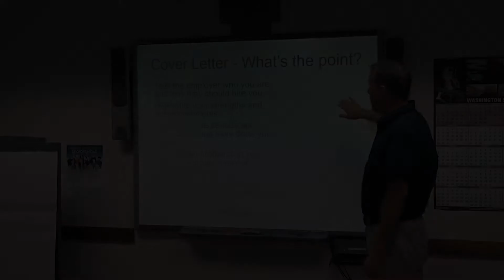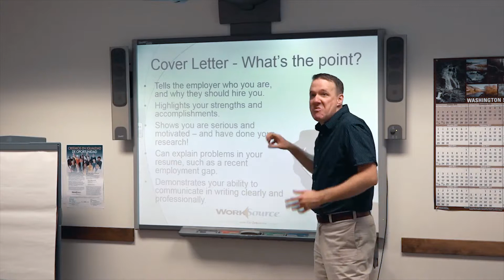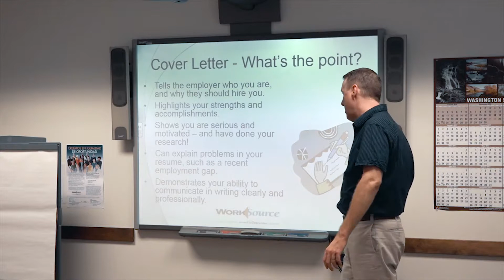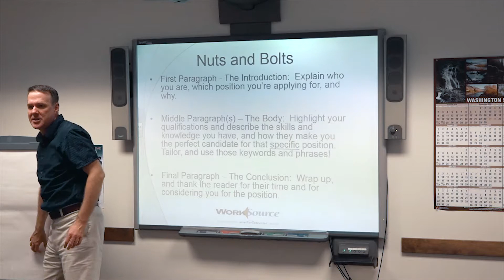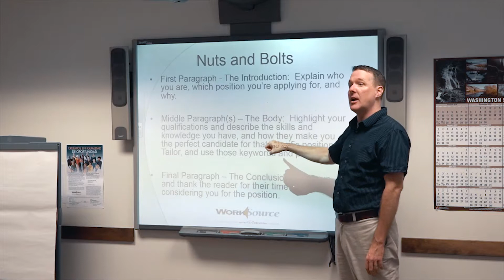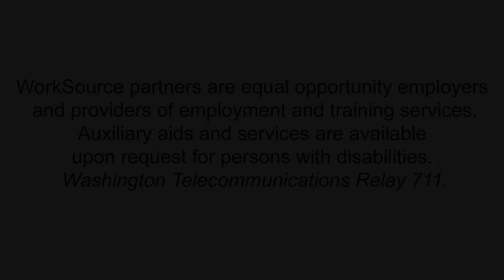What to Put in a Cover Letter